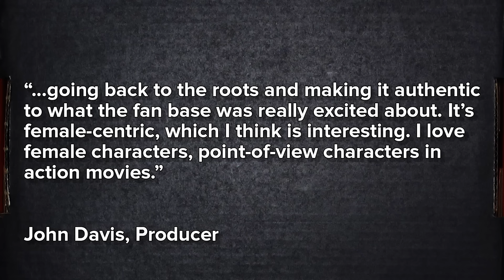Looter News: Ramen Ice Cream, LXG Female Reboot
Want to try some RAMEN FLAVORED ICE CREAM in Japan?  So do we!  Want to see the League of Extraordinary Gentlemen have a fighting chance in a new reboot?  So do we!

Last Episodes Winner:
Richard Hopkins

Sources:
Nissin Introduces Ramen-Flavored Soft Serve

A Female-Centric League of Extraordinary Gentlemen Reboot Is on the Way